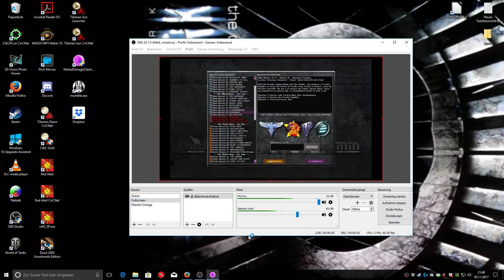Let's Play Command&Conquer Mental Omega [Allied Mission 20 Paranoia] (Mental V 3.3.2)